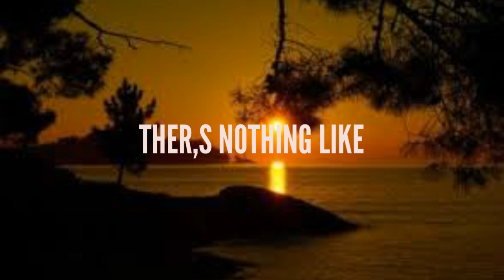BEAUTIFUL PLACES OF PAKISTAN - top 10 most beautiful places in Pakistan 2018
BEAUTIFUL PLACES OF PAKISTAN - top 10 most beautiful places in Pakistan 2018 BEAUTIFUL PLACES OF PAKISTAN you must have to go. most beautiful places of Pakistan must visit for observe the nature beauty.Top Beautiful Places Of Pakistan .Top Most Beautiful Places Of Pakistan 2018 For Visit.for more information subscribe our channel.